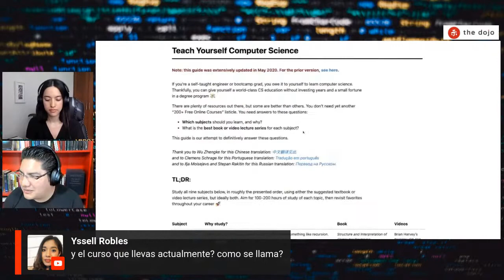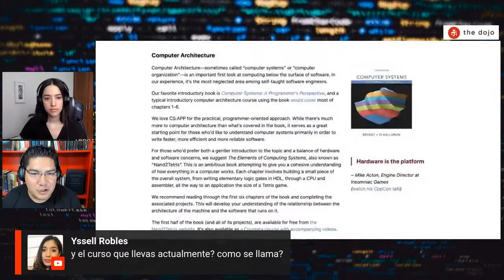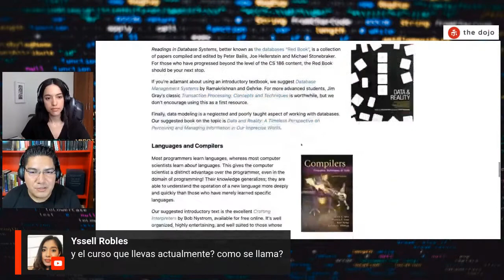Recomendación: Teach Yourself Computer Science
Ale Bricio nos recomienda un recurso que le ha servido para aprender mejor programación: Teach Yourself Computer Science.